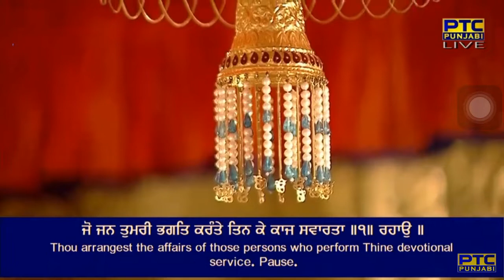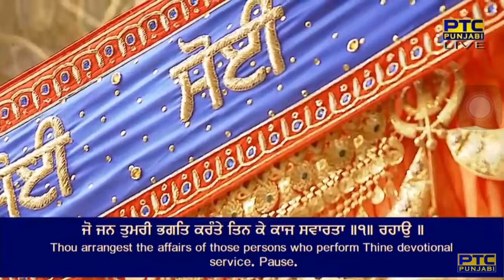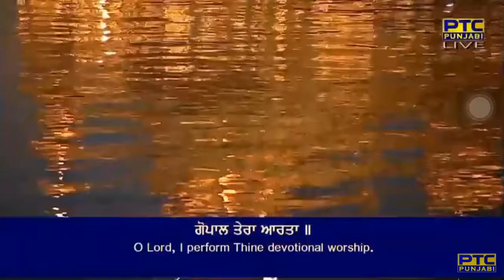Jo Jan Tumri Bhagat Karante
Raag Dhanaasree - Bhagat Dhannaa Ji - Sri Guru Granth Sahib Ji - Ang 695
dha(n)naa ||

gopaal teraa aarataa ||
jo jan tumri bhagat karante tin ke kaaj savaarataa ||1|| rahaau ||
dhaal seedhaa maagau gheeau ||
hamaraa khusee karai nit jeeau ||
pan(h)eeaa chhaadhan neekaa || anaaj magau sat see kaa ||1||
guoo bhais magau laaveree ||
eik taajan turee cha(n)geree ||
ghar kee geehan cha(n)gee ||
jan dha(n)naa levai ma(n)gee ||2||4||

By Bhai Sukhjinder Singh Ji